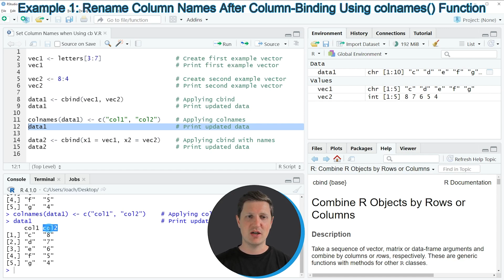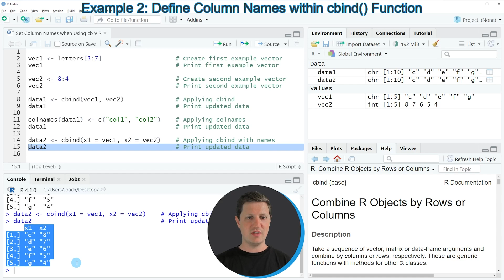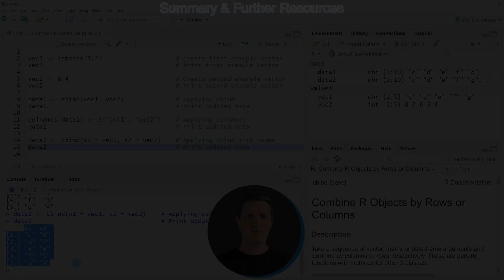Set Column Names when Using cbind Function in R (Examples) | Rename Variables | colnames() Function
How to retitle columns when using the cbind function in the R programming language. More details
R code of this video:

vec1 ‹- letters[3:7]                    # Create first example vector
vec1                                    # Print first example vector

vec2 ‹- 8:4                             # Create second example vector
vec2                                    # Print second example vector

data1 ‹- cbind(vec1, vec2)              # Applying cbind
data1                                   # Print updated data

colnames(data1) ‹- c("col1", "col2")    # Applying colnames

data2 ‹- cbind(x1 = vec1, x2 = vec2)    # Applying cbind with names
data2                                   # Print updated data